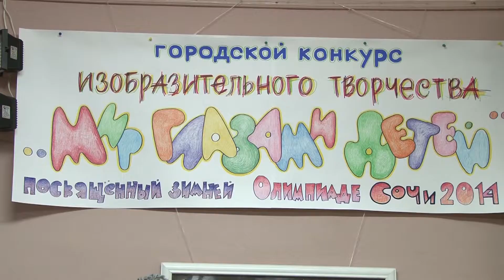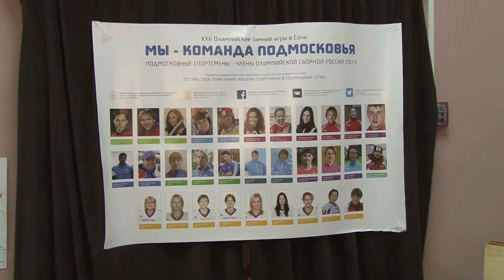2014 02 21 - "Мир глазами детей". Конкурс (Лобня)